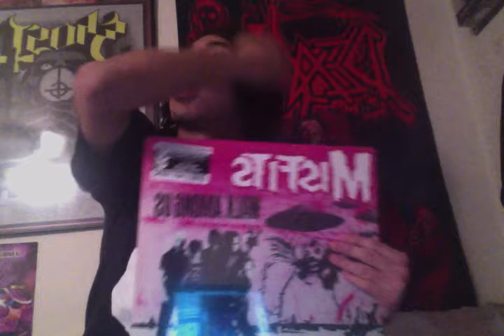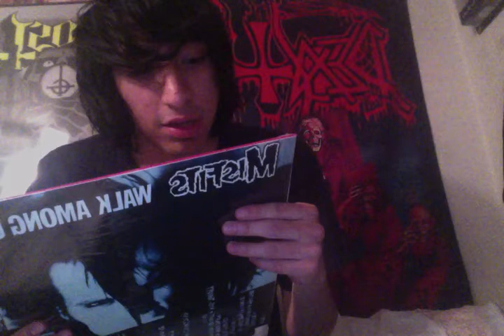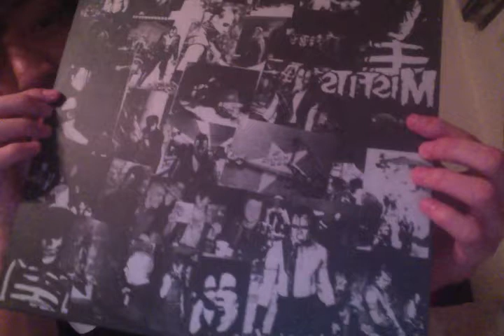Misfits Walk Among Us Vinyl (Hot Topic Exclusive)